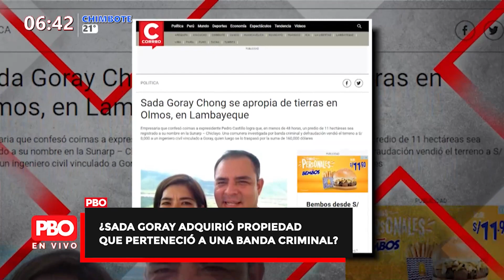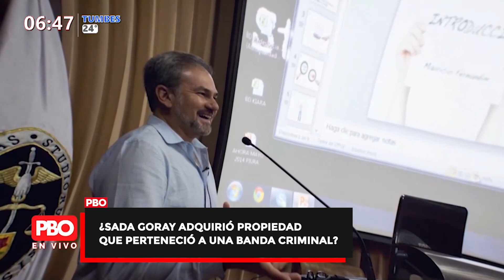¿Sada Goray adquirió propiedad que perteneció a una banda criminal?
PBO
🌍 pbo.pe
📻 91.9 FM ¡La radio con fe!